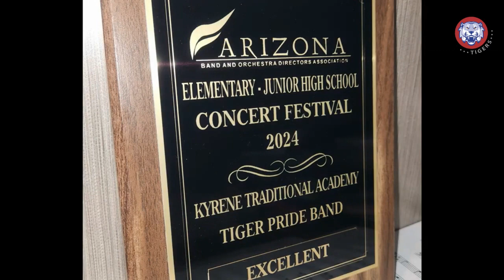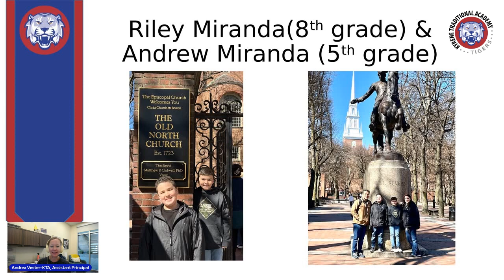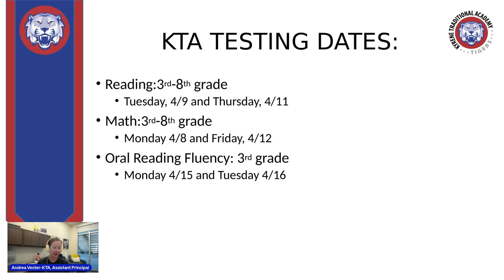KTA Announcements-Friday, April 5, 2024